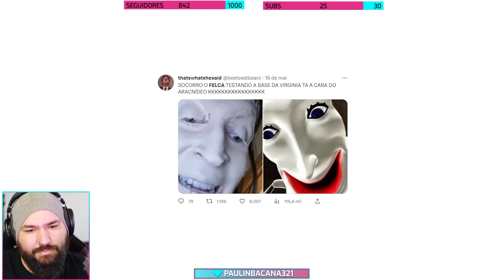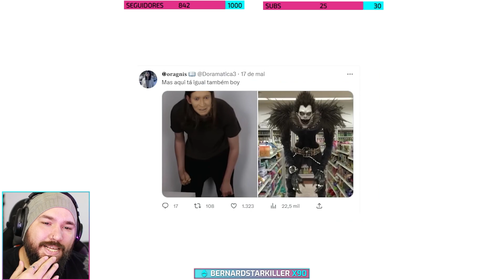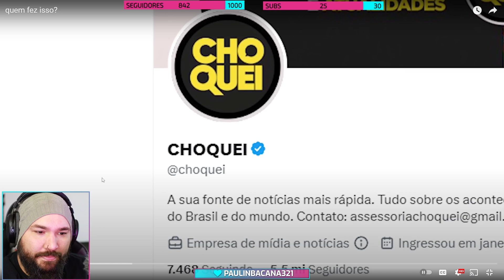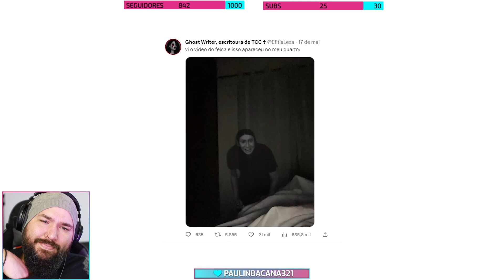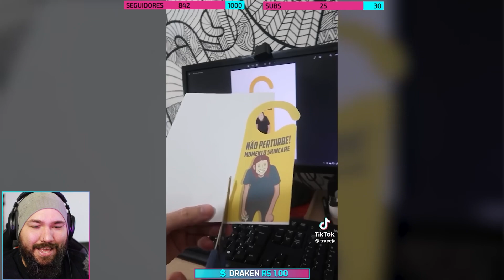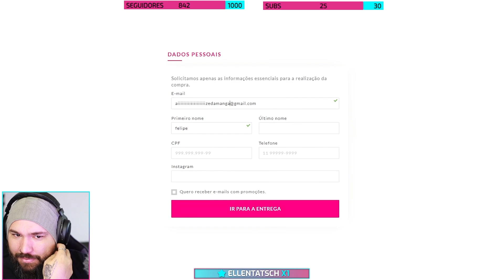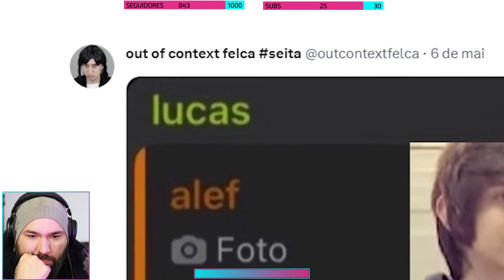Felca - quem fez isso? | REACT - REAÇÃO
quem fez isso? - Felca